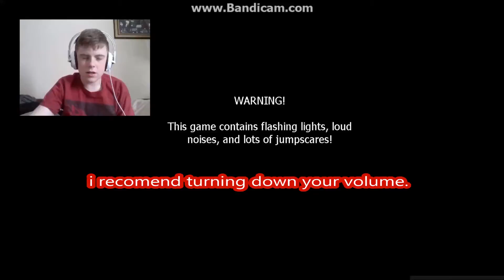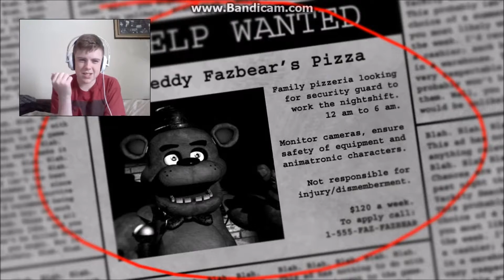Five nights at Freddy's GOLDEN FREDDY